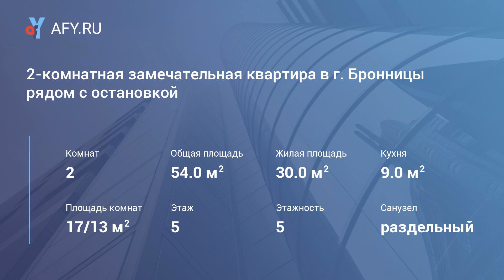2-комнатная замечательная квартира в г. Бронницы рядом с остановкой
Продается 2-комнатная просторная, удобная квартира общей площадью 54,5 кв. м. на 5-ом этаже 5-и этажного дома в г. Бронницы Московской области. Квартира очень уютная, комнаты все изолированные.

Прихожая и кухня по 9 кв.м, правильной формы. Лоджия имеет две зоны: хозяйственная отделена пластиковой дверью. Во всей квартире, включая лоджию, сделан качественный ремонт- на полу ламинат и кафельная плитка. Установлены новые пластиковые стеклопакеты.

Очень развитая инфраструктура: рядом множество магазинов, аптека, гипермаркет «да», «Магнит», ТЦ и мн. др. Двор тихий с лавочками для отдыха, детская площадка.

Прекрасная транспортная доступность: автобусная остановка на Москву и по городу рядом с домом. До М. Котельники 55 мин.

Взрослый собственник, более 5 лет в собственности. Быстрый выход на сделку. Для покупателей без достаточной суммы наличных денег или вообще без них поможем одобрить ипотечный кредит (работаем со всеми банками). Звоните.